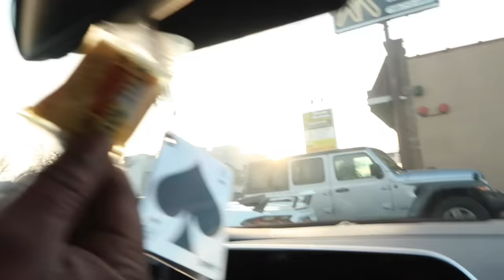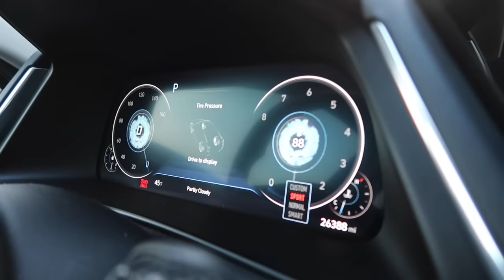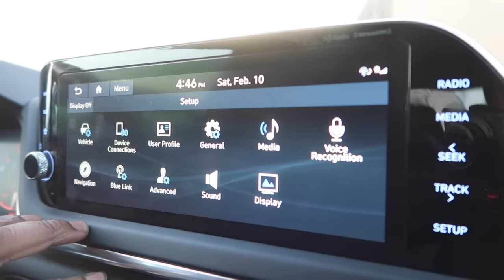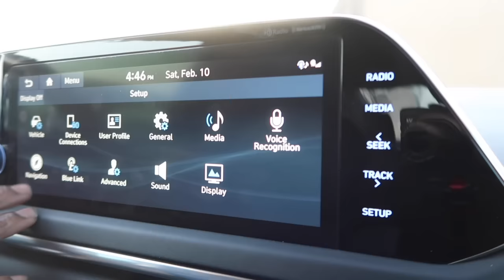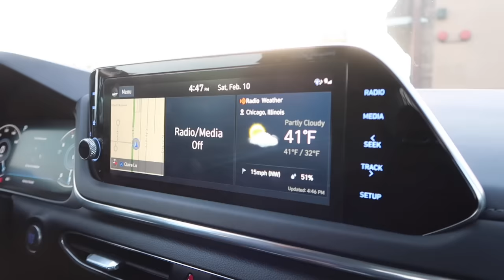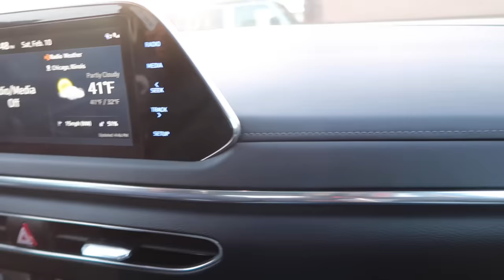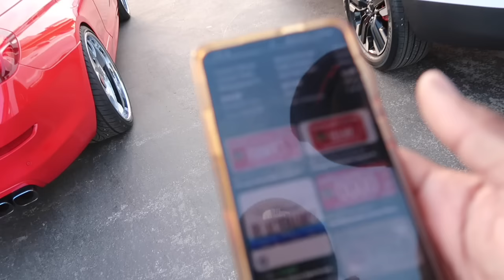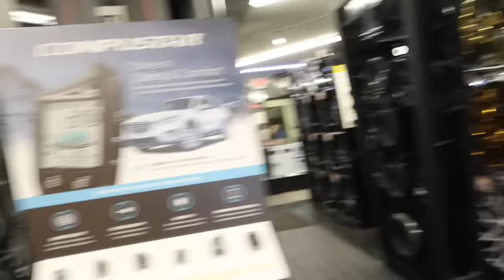New Whip Alert!! Ready For Some New Rims!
tunechee_